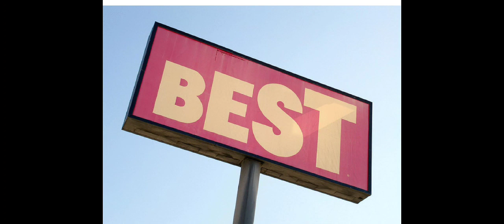BEST STORES ( Defunct)